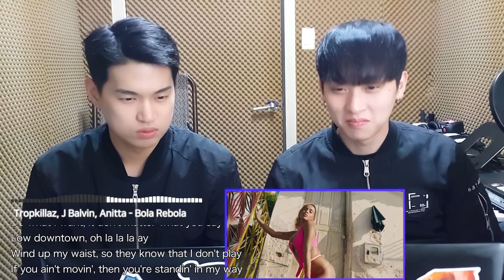K-pop Artist Reaction] Tropkillaz, J Balvin, Anitta - Bola Rebola ft. MC Zaac 🔥🔥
Tropkillaz, J Balvin, Anitta - Bola Rebola ft. MC Zaac 🎶

Hello! We Are Korean, K-pop Artist. 🇰🇷
If you want to see more videos please dm 📩 or comment. 📝

✤ live streaming time is 1 a.m. on Tuesday and 10 a.m. on Saturday in Korean time.

[ 국승표(Kuk seung pyo) - Why Do You ft. Caleb Cruise ] 🎧

| edited by. Roal 🐜